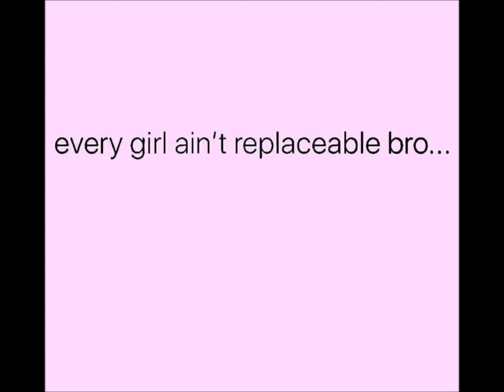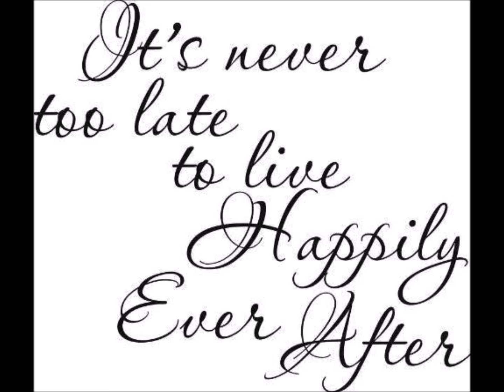Bonnie & Clyde Movie